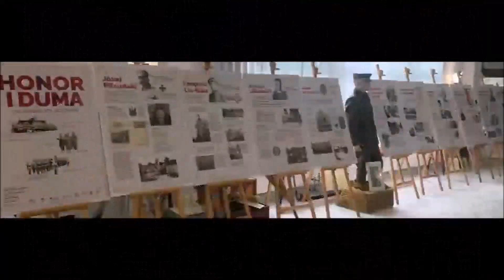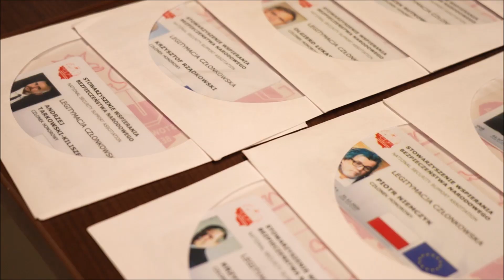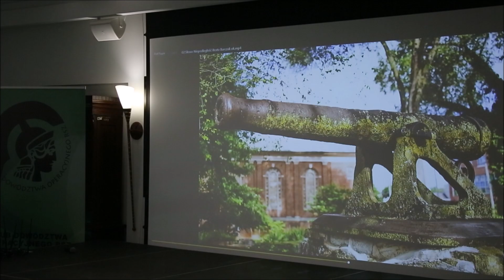Gala - Wieczornica Niepodległościowa KSIN i SWBN z okazji 104 Rocznicy Niepodległości Polski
Dorbur Amber | Amber jewellery - partnerem honorowym Telewizji ATV
sklep: ul. Kartuska 565, 80-298 Gdańsk

Reporter: Andrzej Tarkowski-Kiliszewski
Operator kamery: Łukasz Kostrzewski
Montaż: Andrzej Tarkowski-Kiliszewski
Kierownik planu zdjęciowego: Andrzej Tarkowski-Kiliszewski
Studio filmowe:  ATV FILM STUDIO AND NEWSDAY PRESS AGENCY
Produkcja: Telewizja ATV 2022

Zobacz nasz najnowszy wywiad programu "Gwiazdy w Obiektywie Telewizji ATV !